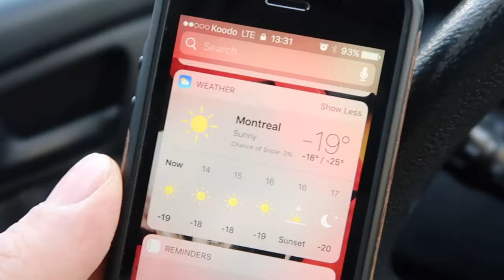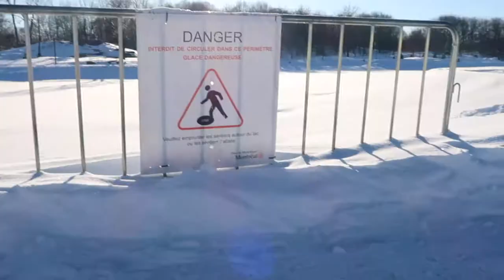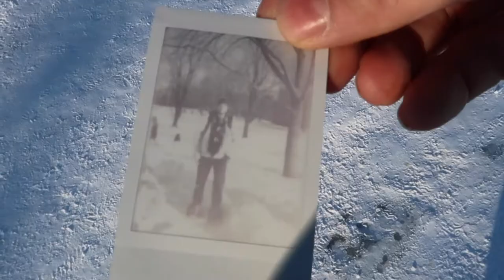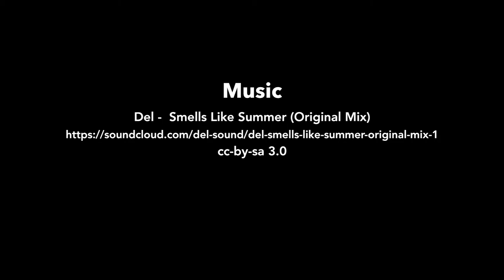Snowshoeing - Vlog 0013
Vlog 0013 - Jan 14th 2018

We went snowshoeing on Mount-Royal in Montreal

Filmed on Canon G7X MarkII

Music

cc-by-sa 3.0